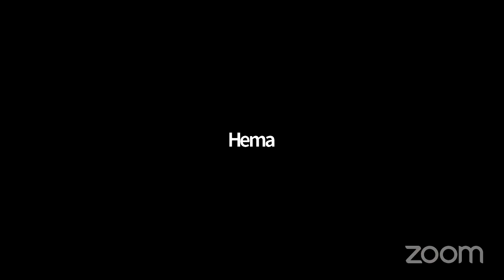Anamika Haksar - Theatre Pedagogy - Lokadharmi Theatre Talk 29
In the 29th edition of Lokadharmi Theatre Talk Anamika Haksar will speak about Theatre Pedagogy. She will introspect the theatre training in Russia, and NSD under BV Karanth which she has experienced and gone through, and the western models, and its adaptability in the training process of a contemporary Indian situation.
1. Anamika Haksar is a film and theatre Director who was trained in NSD. After passing out of the NSD in 1982, she went to the Soviet Union to study at the Lunacharsky State Institute for Theatre Arts in Moscow (now called the Russian Academy of Theatre Arts).
2. She has directed over 35 plays and one feature length film, acted in 15 major plays and taught at some of the most prestigious performing arts institutes in India.
3. Her productions include the composition of Water done in Cochin biennale, Reminiscences of Krishna, with the Soviet Plastic Ensemble, Viy, with Maya Krishna Rao and Ravindra Sahu, based on the novella by Nikolai Gogol, Rabindranath Tagore’s Dak Ghar with the Shri Ram Centre Repertory Company, Antaryatra, based on Silappadikaram. Raj Darpan was a meditation on the Dramatic Performance Act of 1876, Uchakka, an adaptation of Marathi novelist Laxman Gaikwad’s autobiography.
4. Haksar’s debut film is Ghode Ko Jalebi Khilane Le Ja Riya Hoon
5. Anamika is the recipient of Sanskriti award for contribution to new theatre language in 1995.